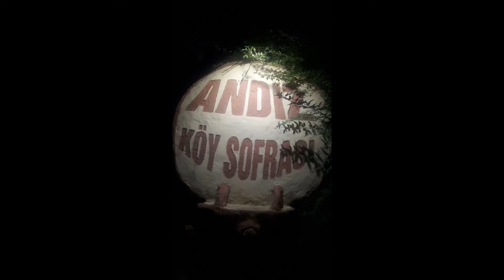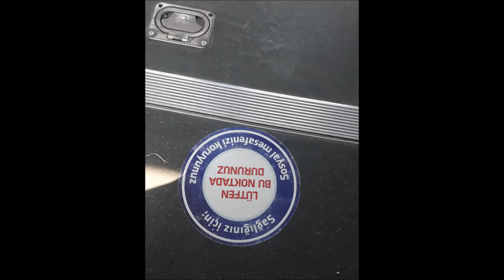OBJEKTİFE TAKILANLAR. 220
-resimler-